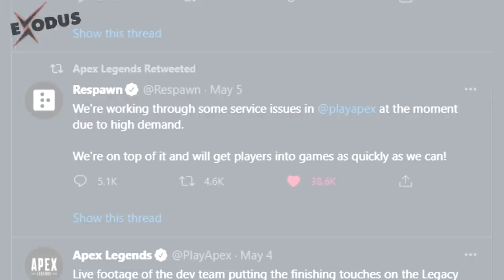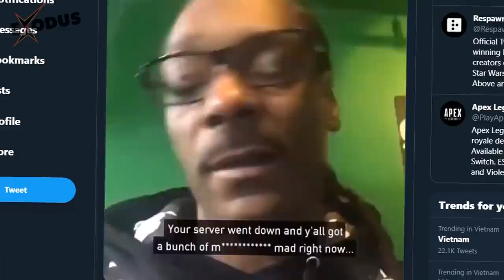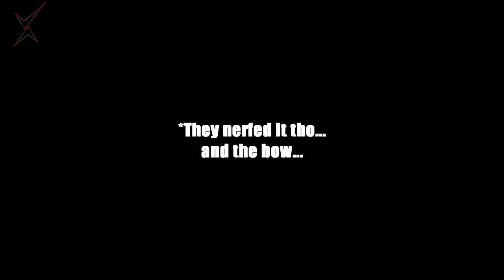Delete Apex Season 9.exe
-Delete Apex Season 9 Legacy Plz...xD

0:00 Pretty stupid intro
0:05 S8 Throwback
1:13 Season 9 Stupid Intro
2:29 BOCEK BOW Adventure Time
4:00 Valkaren's Adventure
5:43 Delete Apex Legacy
6:23 Pk and 3v3 are Gud
8:31 Stupid Outro

EXODUS ARE:
♦Exodus♦
♦ChoCoPun♦

© CREDITS :
Tks to:
-All of our fans :3
-TSM ImperialHal
-lilollypump
-Albralelie
-Kdogg 194
-staycation
-kandyrew
-GorTheMovieGod
-JuiceREACTS
-ThatPunchKidLIVE
-Macro
-sweetdreams